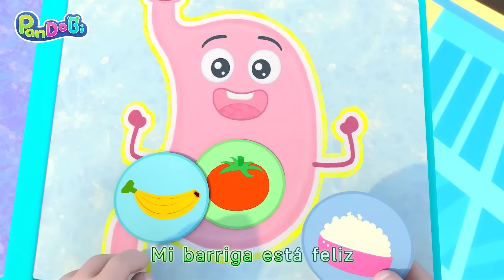Bebé No Quiere Dormir💤 | Canciones Infantiles | Super Pandobi en Español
Es hora de ir a dormir~

♬Las letras♬
Oh
Tienes sueño
Hora de dormir
Buenas noches
Cariño
Vamos
Pequeñito
A dormir
Mañana jugaremos otra vez
Cierra los ojos
Te taparé
Buenas noches
Dulces sueños
Todavía hay tiempo
para jugar
No me quiero ir a dormir
Dino está buscando un tesoro
Na na na na
Lo encontré
Deberías estar acostado
Vamos
Pequeñito
A dormir
Cierra los ojos y tápate
Buenas noches
Dulces sueños
Todavía hay tiempo
para jugar
El doctor está haciendo un chequeo
Listo
Vamos
Cariño
Es hora de dormir
Vamos
Pequeñito
A dormir
Buenas noches
Dulces sueños
Ha
Oh yeah
Todavía hay tiempo
para jugar
Policía
Policía
Vámonos
Te atraparemos
Papi
Te atrapamos
Pero en serio no quiero dormir
Entonces te leeré un cuento
Yo lo haré
Okay
Vamos
Papi
A dormir
Tienes sueño
Vamos
Okay
Me iré a dormir ahora

Si te gusta nuestro video, por favor darme un me gusta👍💖

♡♡♡♡♡♡♡♡♡♡♡♡♡♡♡♡ Super Pandobi ♡♡♡♡♡♡♡♡♡♡♡♡♡♡♡♡
Bienvenidos al Canal Español de Super Pandobi. Este es el teatro de la alegría de pandobi y su familia y amigos. ¿Qué cosas interesantes sucederán?

La imaginación y la creatividad de los niños se estimulan jugando con Pandy, Dolly, Bobi y sus amigos en el jardín de infancia. Aprender a través del juego es la mejor manera de ayudar a los niños a descubrir el mundo que los rodea e interactuar con los problemas del mundo real. Crea una conexión entre el hogar y la escuela para niños y padres.

¡Pandobi tiene mucho que aprender! No solo colores, números y sonidos de animales, sino también colaboración y ánimo.

¡Disfrutemos juntos de estas aventuras y crezcamos felices juntos! ♡